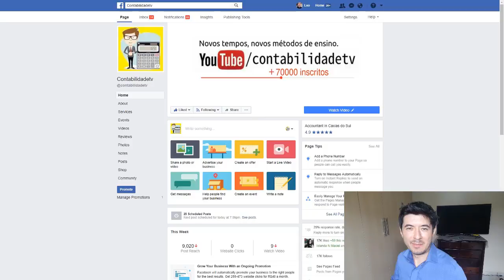🔴QUER FICAR RICO? Saiba Tudo sobre a RENDA FIXA! CDB LCI, LCA, e LC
APRENDA INVESTIR SEU DINHEIRO $ (ISSO NINGUÉM TE CONTA)